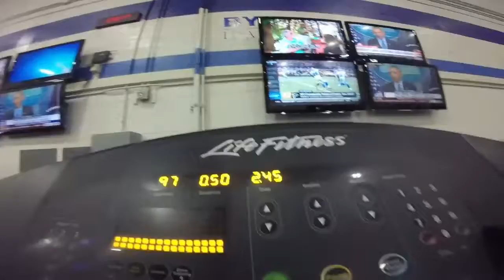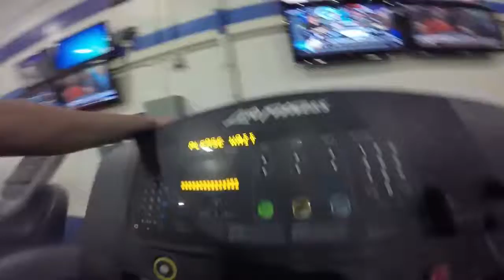Interpersonal theory and practice: talent